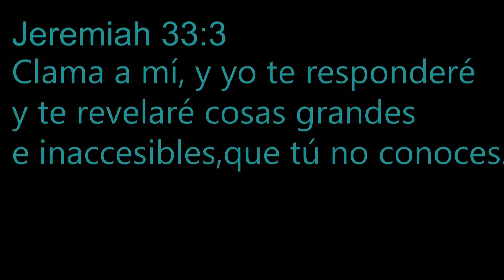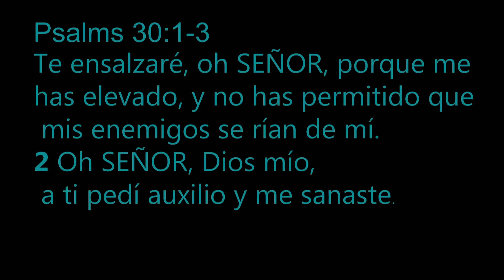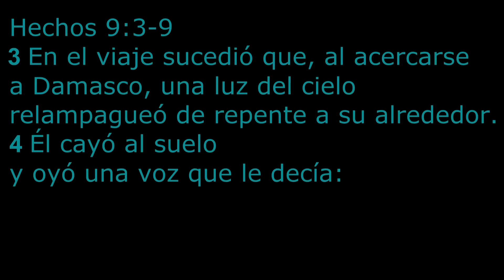Church On The Street [CotsPhoenix] 2020-04-28 Spanish Prison & Jail Service w/Peter Valenzuela [#1]